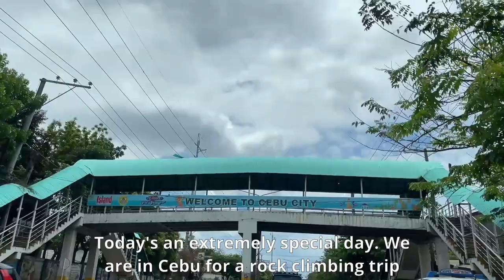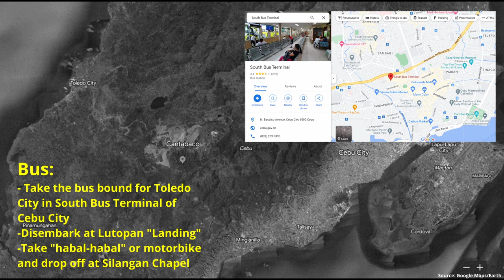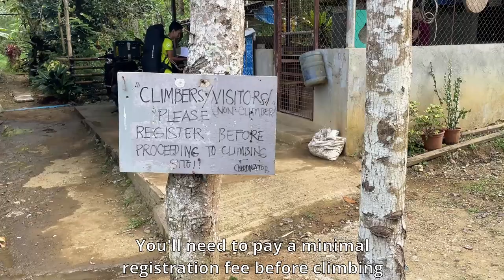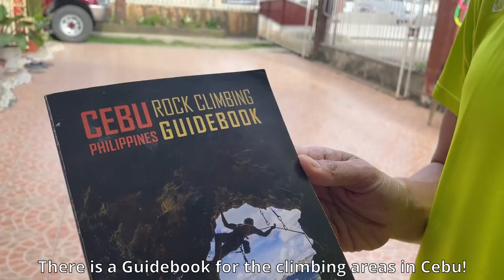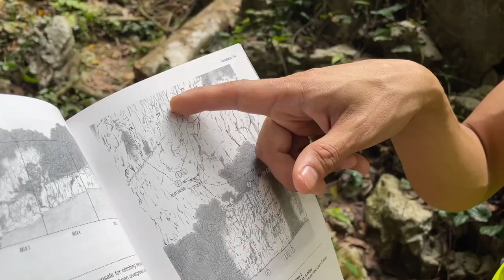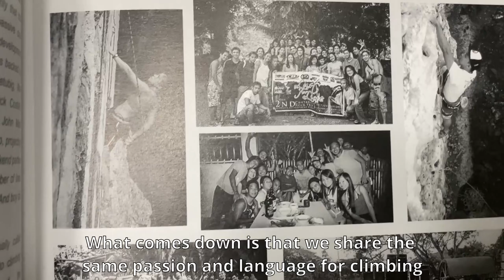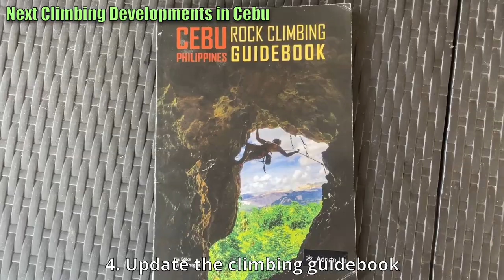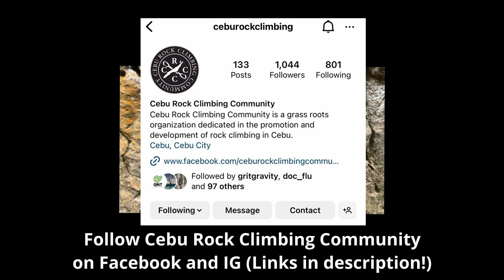Climbing in Toledo, CEBU! Pristine Limestone Cliffs at Cantabaco | Vlog #76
What's up Boulderkada! In this episode I'll be sharing our rock climbing trip in Cantabaco, Toledo City, Cebu!

Cantabaco is one of the main crags you'll find in Toledo City aside from Poog. Apart from Toledo City, there are a lot of climbing areas in Cebu such as Danao, Liloan, Monsterela, Mansorela, and Tagbao.

To go to Toledo City,  you may take a taxi, bus, or van from Cebu City. You may take the bus at South Terminal Cebu or a van from the V-hire terminal. Drop off at Lutopan landing and you may ride a motorbike to Silangan Chapel. The climber's guest house is located across the chapel.

Cantabaco has 6 climbing areas, from Area 0 to Area 5. This is the most trafficked climbing area in Cebu due to the ease of accessibility and access to food, water, and accommodation.

Thank you so much Doc Adrian for touring me around and for being a huge part of the video. You may follow the Cebu Rock Climbing community on their social media accounts:

Thank you to Mervil Patigdas for some photos in the video.
Some pics were derived from the Cebu Rock Climbing guidebook - second version coming soon!!

Thanks also to Jun and Dooditz!
Can't wait to be back soon for the bouldering gym and other outdoor trips!

Own your summer with DecathlonPH! Visit their stores and check out their amazing deals and offers. Get your climbing gear in the Decathlon branch nearest to you!